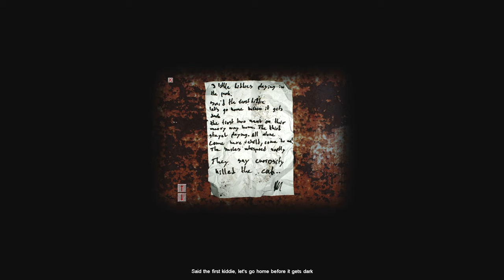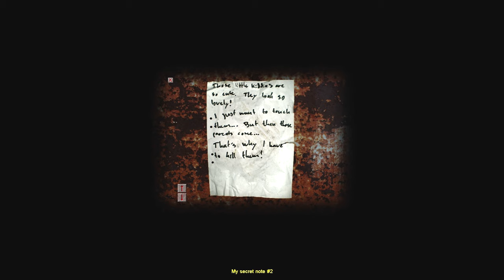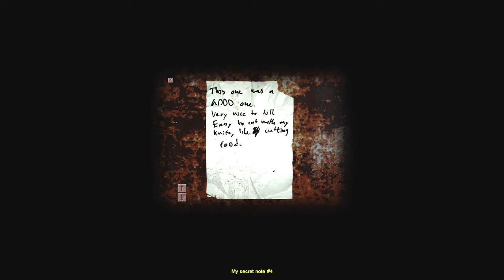Panic attack | Cry of fear w/commentary part 2